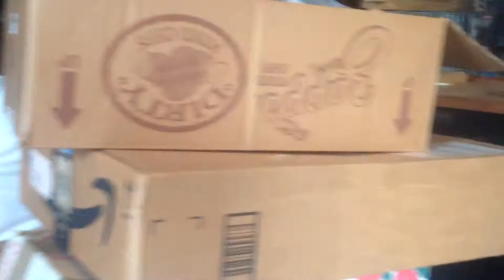In da house.